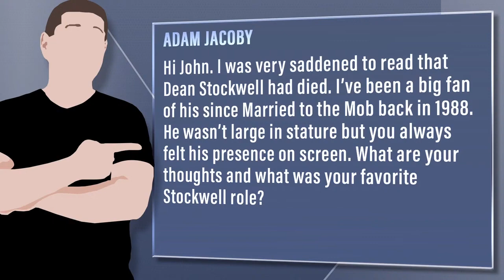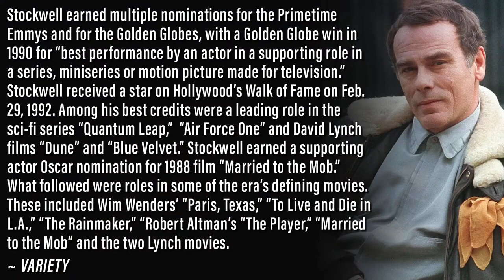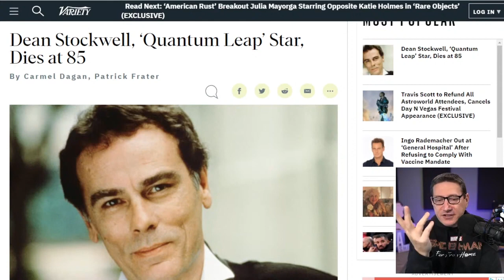Dean Stockwell Of Quantum Leap Passes Away At 85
Viewer Question:
Adam Jacoby - Hi John. I was very saddened to read that Dean Stockwell had died. I’ve been a big fan of his since Married to the Mob back in 1988. He wasn’t large in stature but you always felt his presence on screen. What are your thoughts and what was your favorite Stockwell role?

Mic pre-amps

Streaming Software
Wirecast Pro